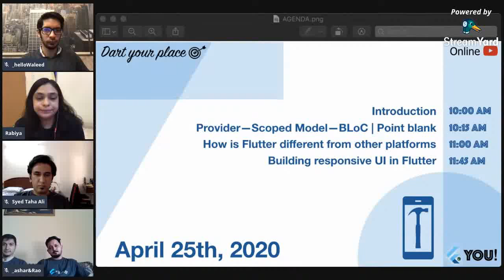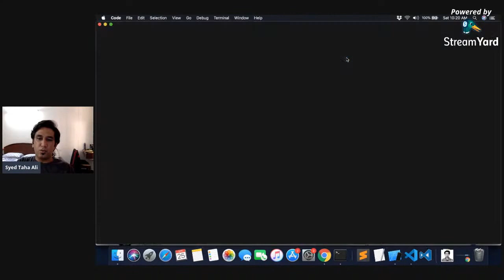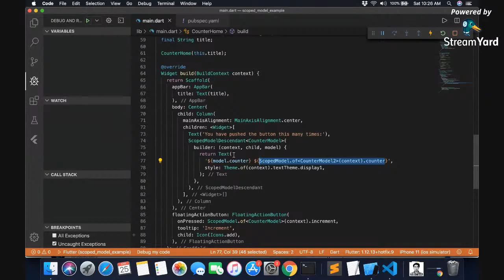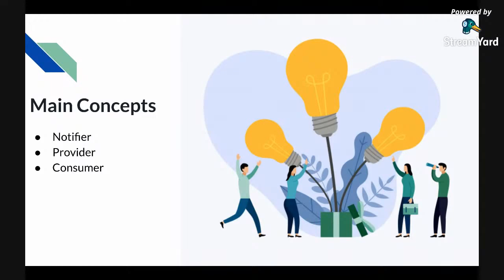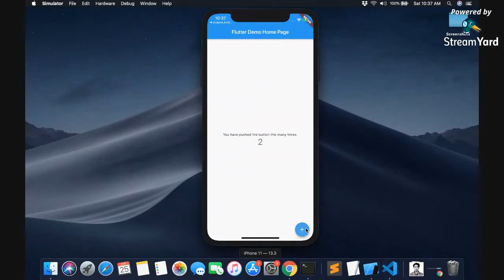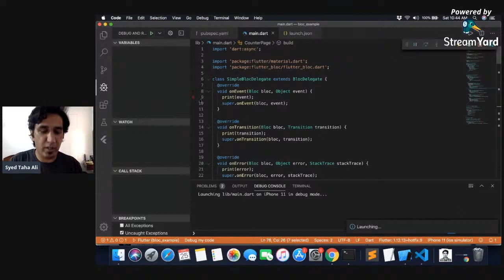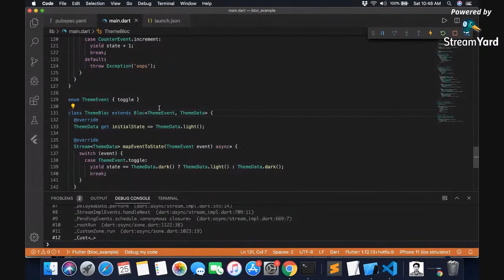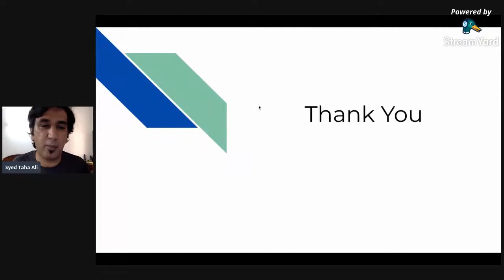Flutter Bloc, Provider and Scoped Model | By Taha Ali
Flutter with You!
Live streamed on 25 April 2020

A tech talk on implementing Flutter Bloc, Provider and Scoped Model delivered by Syed Taha Ali.

We jump right in on how to implement these architectural patterns and examples are shown with their code walkthroughs. The patterns allow us to create separation of concern i.e. UI becomes separate from business logic.

Learning outcomes: You get to know when and how to apply each of these patterns.